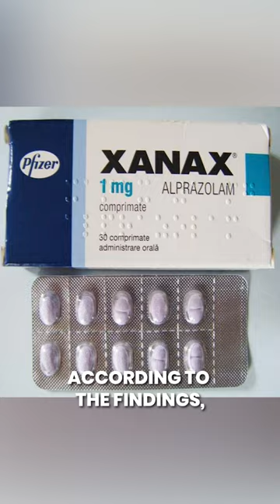Mysterious Death of Max Spiers (UFO Investigator) | The Conspirants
The death on 16 July 2016 of UFO investigator Max Spiers or Maxwell Bates-Spiers caused controversy among some conspiracists, which led to reports from BBC News and other news outlets.

Spiers died on 16 July 2016 in Warsaw, Poland, while visiting a friend. In a multi-part short documentary series on his death, made by the BBC, his mother stated that she had been concerned about Spiers's mental health prior to his death, and that she believed he had "gotten involved with the wrong crowd." A final video taken of Spiers before his death revealed what his mother interpreted as signs of substance intoxication she had seen him in a similar state in the past after he had taken heroin. Another conspiracist, who was close to Spiers, suggested that his drug use was controlled by extraterrestrial life.

Note: Everything discussed on this channel are just beliefs from personal individuals and The Conspirants Team does not mean to harm any nataionality, religion or gender. We are here for providing entertainment to our viewers, thank you!

About Us:
On this channel, we decode popular myths and conspiracy theories from all around the world, if you love conspiracies, make sure to subscribe to our channel as we are just getting started!